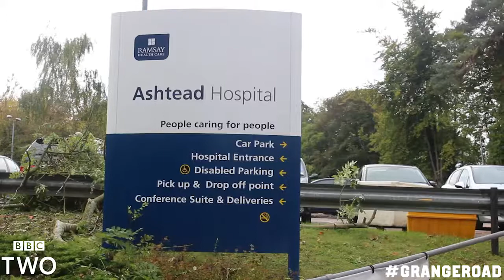'Grange Road' Trailer